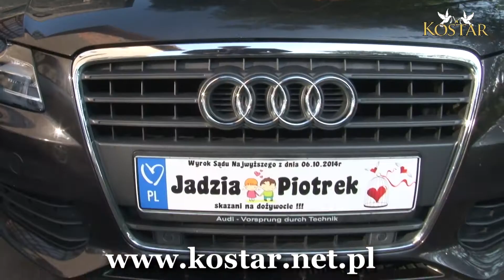Teledysk Jadwigi i Piotra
Teledysk z filmu weselnego Jadwigi i Piotra